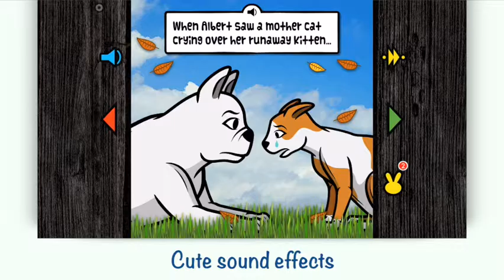Kids Story Book - App Preview Video - You Make Me Smile, Albert! - Educational Learning Book for kid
This STORYBOOK is for anyone of ALL ages ready to be HEART-WARMED by Albert, the gentle, kind, and loving FRENCH BULLDOG.

“You Make Me Smile, Albert!”
Meet Albert, a little French bulldog with a BIG heart! Albert loves all his neighbors, and through his heart-warming acts of kindness and loyalty to his friends, he is sure to make anyone smile! Follow Albert as he meets with his three little puppies, hungry rabbits, a mommy cat, and even a zebra!

• Recommended for ALL ages
• A funny yet heart-warming interactive read-aloud storybook - “You Make Me Smile, Albert!”
• Professionally narrated
• Engaging, rhyming text
• FUN interactive ANIMATIONS and CUTE sound effects
• LARGE, easy-to-use navigation buttons even for small children
• Beautifully illustrated pictures

• Albert, the gentle, kind and loving dog (french bulldog)
• Albert's three little puppies
• Zebo, the zebra who lives in the Jungle
• Rabbits who love carrots
• Mother cat and her runaway kitten, Muffin
• Wally, the talkative parrot

• Also Available on Mac OS X